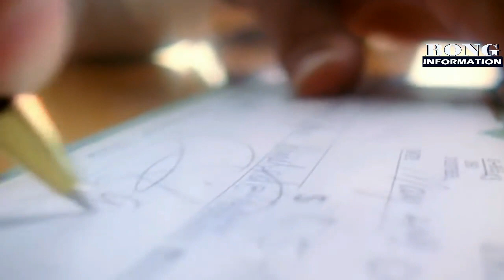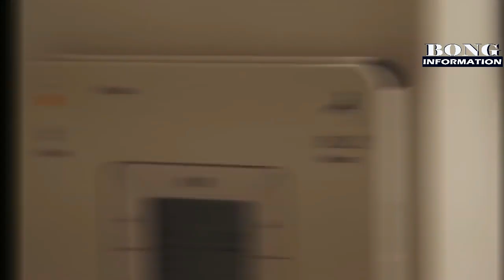Unknown Topic of Japan in Bengali | The Developed & Cultural Country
আপনি জাপান সম্পর্কে জানলে হতবাক হয়ে যাবেন। কারণ, জাপানের আইন কানুন ও তাদের সংস্কৃতি এতটাই উন্নত, যে আমাদের ভারত দেশের কথা ভাবলে স্বপ্ন বলে মনে হবে। শুধু তাই নয়, আজকের এই ভিডিওটি দেখলে আপনি জানতে পারবেন, জাপান কেন উন্নত দেশ নামে পরিচিত? তারা একটা সময় ভারতের থেকে অর্থনৈতিক দিক থেকে হোক বা সাংস্কৃতিক দিক থেকে, সমগ্র দিক থেকে জাপান ভারতের থেকে অনেক পিছিয়ে ছিলো। কিন্তু জাপান আজ ভারতের থেকে বগুগুণ এগিয়ে রয়েছে। কি করে তা সম্ভব হলো, আজকের এই ভিডিওটি দেখলে জানতে পারবেন। আশা করছি, ভিডিওটি আপনাদের ভালো লাগবে।